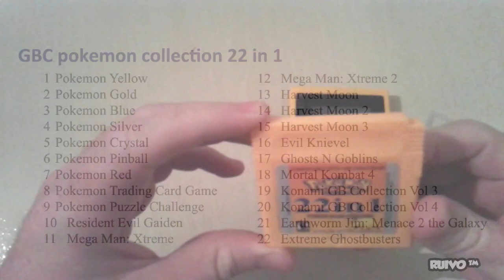Análise do cartucho do Pokémon (22 em 1) para Gameboy Color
Análise review e teste do Cartucho Pokémon 22 in 1 para Gameboy Color, com 22 jogos do Pokémon, além de Residente Evil, Mega man, Harvest Moon, dentre outros games.

★ ONDE COMPRAR ★
Cartucho Pokémon 22 in 1

Pokémon para Gameboy
Jogos para Gameboy

Além do Gameboy Color, o cartucho funciona no Game Boy Advance (GBA) e Game Boy Advance SP (GBA SP), além do clone GB Boy Colour

LISTA DE JOGOS
1. Pokémon Yellow
2. Pokémon Gold
3. Pokémon Blue
4. Pokémon Silver
5. Pokémon Crystal
6. Pokémon Pinball
7. Pokémon Red
8. Pokémon Trading Card Game
9. Pokémon Puzzle Challenge
10. Resident Evil
11. Mega Man X1
12. Mega Man X2
13. Harvest Moon
14. Harvest Moon 2
15. Harvest Moon 3
16. Evil Knievel
17. Ghosts and Goblins
18. Mortal Kombat 4
19. Konami Collection Volume 1
20. Konami Collection Volume 2
21. Earthworm Jim
22. Extreme Ghostbusters